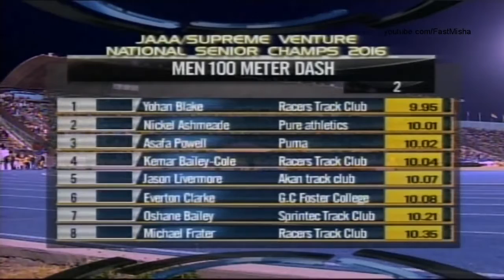64 Yohan Blake wins 100m Semifinal 2 Jamaica Olympic Trials 2016